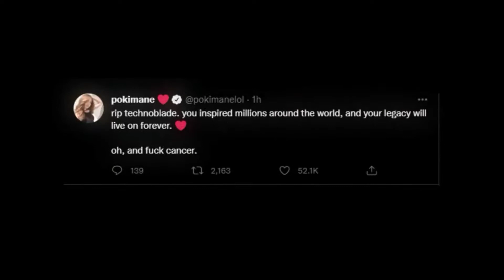A Tribute to Technoblade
video by : chromehearts
 RIP OUR LEGEND

TECHNO NEVER DIES

Give tribute to technoblade by wearing technoblade's skin

o7